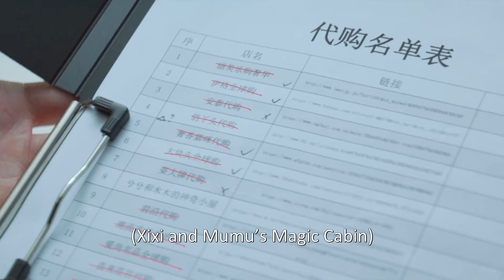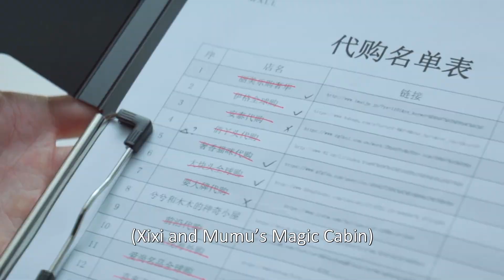🎀陌生女子鬧事，拿假冒奢侈品服裝要挾賠償3萬元！設計師畢業的顧兮兮輕鬆解決 | ChineseDrama| 只是結婚的關係 Once We Get Married